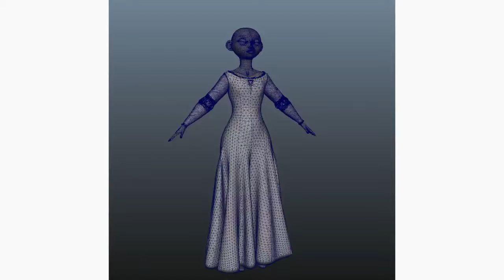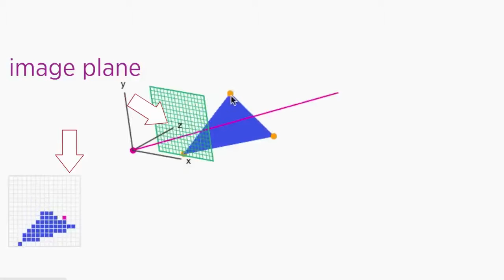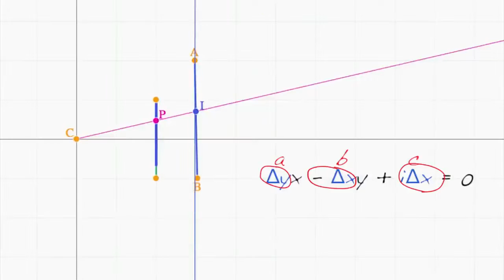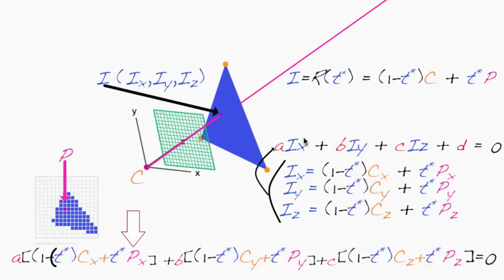Pixar w pudełku - renderowanie - matematyka renderowania - 5. Śledzenie promienia w 3D, część 1.